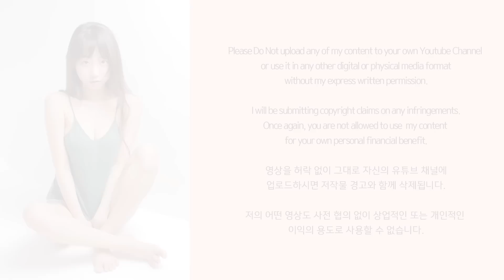우리집에 놀러와! 이사 후 첫 집 공개ㅣ2년만에 다시 랜선 집들이